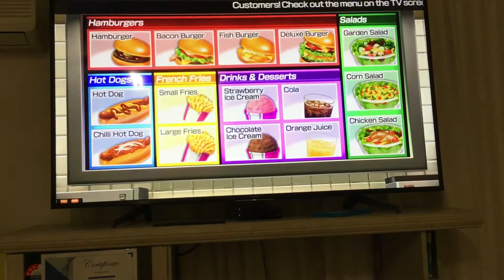Wii Party U #4-Fast Food Frenzy (ft. Mat)